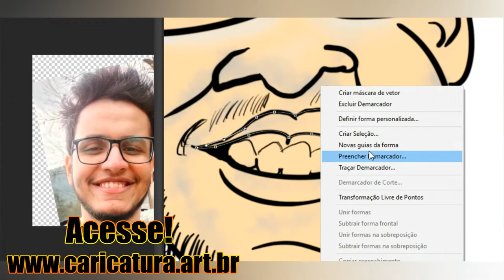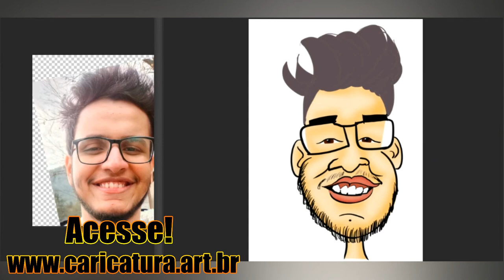Segunda Parte da Caricatura Digital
Ai está galera a segunda parte da caricatura digital.
Dessa vez trazendo a pintura digital e por sua vez eu acabei me rendendo ao costume de pintar no adobe photoshop.
Por mais que eu tente outro programa, sempre finalizo nem que seja para fazer um retoque com adobe photoshop.
A pintura foi toda feita com adobe photoshop.
Você não viu a primeira parte onde eu crio essa caricatura no sketbook? Veja esse video aqui!

E se você quiser saber mais a respeito de caricatura e pintura digital, de uma conferida nos links abaixo que tem duas aulas grátis uma de caricatura e outra de pintura digital.